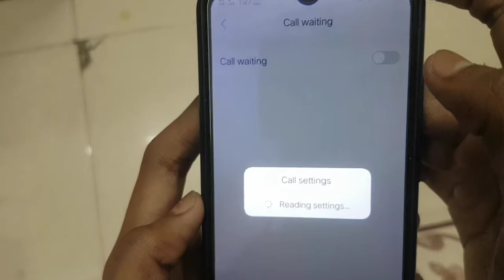Call Waiting Ko Kaise Activate Kare | How To Enable Call Waiting In Android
Hello Friends Aaj Ki Is Video Me Hum Baat Karenge Ke Aap Apne Kisi Bhi Mobile Me Call Waiting Chalu Kaise Karen To Kaise Karna Hai Aaiye Jaante Hai To Video Dekhe Or Sahi Se Samjhe Ki Call Waiting Ko Kaise Set Karen

1. Apne Phone Me Call Waiting Kaise Kare
2. Call Waiting Kaise Set Kare Vivo